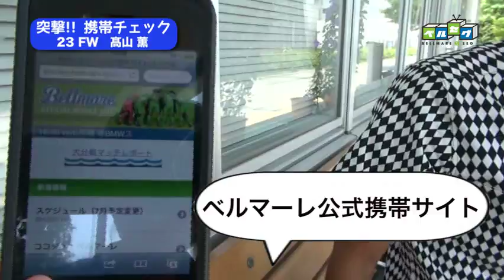【ベルセグアーカイブ】突撃！ケータイチェック！ (髙山薫選手編)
2012 J2第25節の山形戦にてベルセグで配信された
髙山薫選手の携帯チェックの動画です。